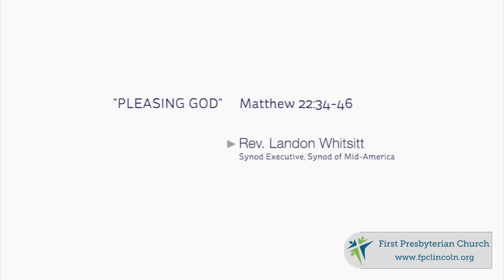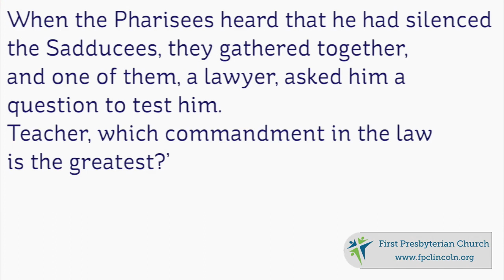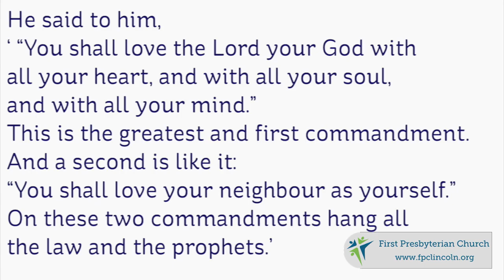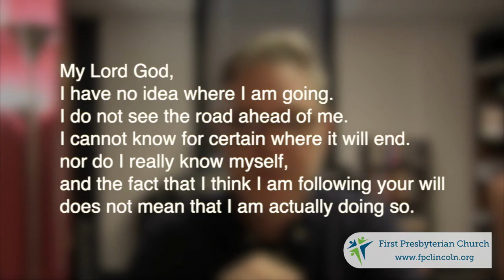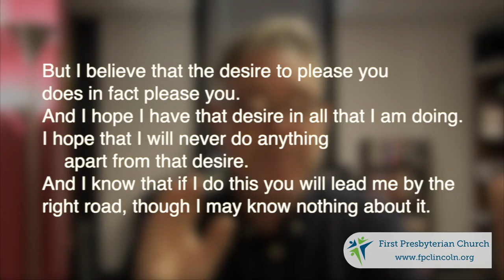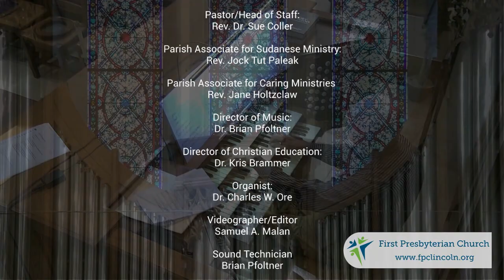Worship Oct. 25, 2020 - Loving your Neighbor - Praising God